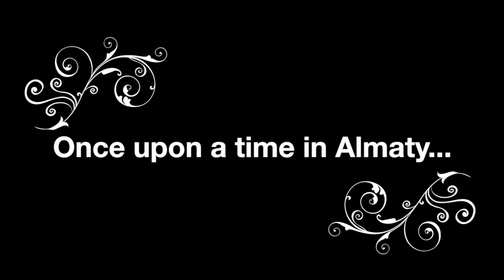"Nutcracker living dolls" TRIBAL PRO Magical story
January 2016
New Year's Party